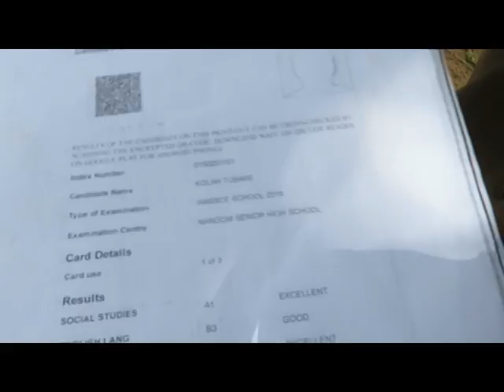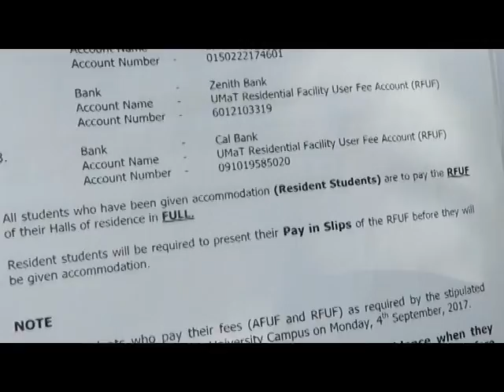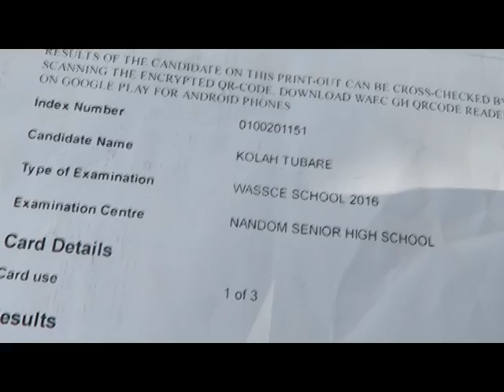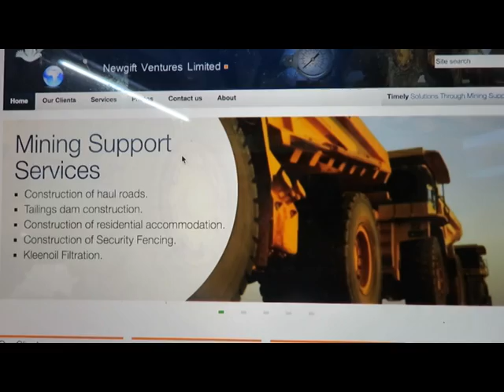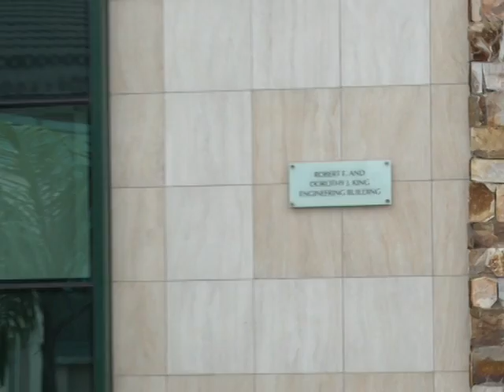Boy with ‘wrong’ gender but good grades gets $50K Ashesi scholarship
Ashesi University College has awarded a scholarship worth $50,000 to Tubare Kolah to undertake a four-year engineering programme at the university.
Manasseh Azure Awuni who discovered Tubare’s story reports that an overwhelming number of Ghanaians were willing to sponsor Tubare’s  education after they heard his story.